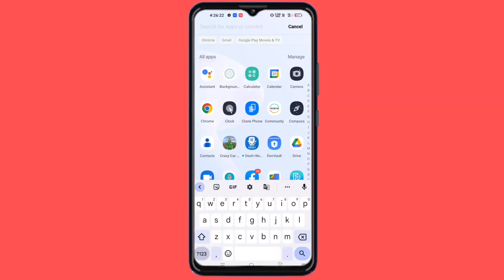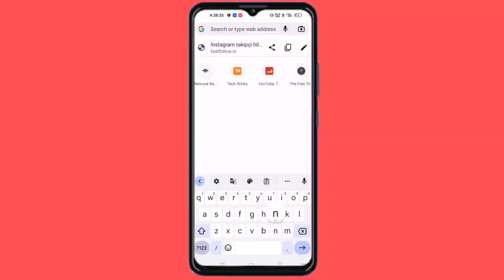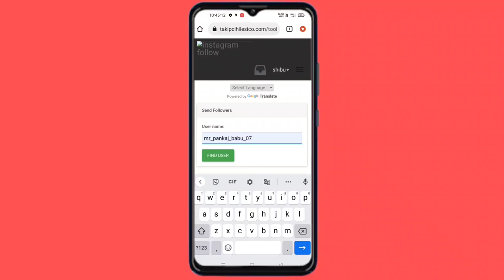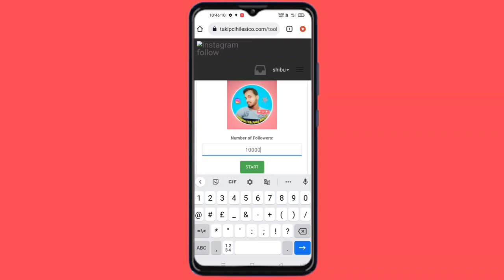Instagram followers kaise badhaye / instagram par followers kaise badhaye /gat instagram followers